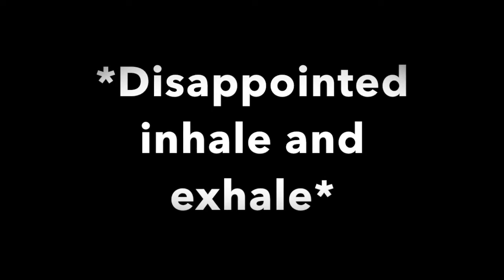Stories With Ari (Catfished)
Let's talk about a guy who decided to catfish me and play with my emotions!
Side note, I don't know if you can see this, but if you can, Chris, thanks for the week of making me feel special and I ask, don't do that to any other girl. :)